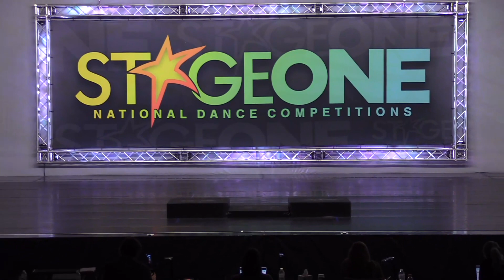"Knock On Wood" from Judy Dollenmayer Studio of Dance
Choreographer: Tiffany Schlater

Dancer: Olivia Jordan

Elite Star Tap Solo (16 - 19)

Stage One Regionals 2024 Newark, Ohio

Cherry Valley Hotel & Ohio Event Center

Placements:

KAR Regionals Newark, OH - Elite Top First, Seventh Overall, NYC All Stars, and Elite Miss Dance

Stage One Regionals Newark, OH - Double Platinum, Fourth Overall, and Senior Stage One Star